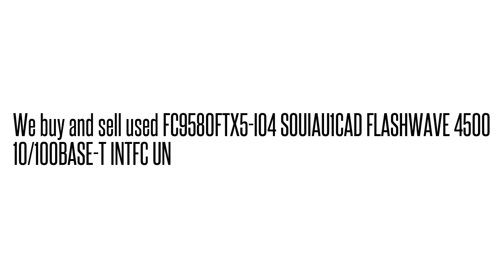FC9580FTX5-I04 SOUIAU1CAD FLASHWAVE 4500 10/100BASE-T INTFC U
FC9580FTX5-I04 SOUIAU1CAD  FLASHWAVE 4500 10/100BASE-T INTFC U We buy/sell used Fujtisu networking Equipment. Cash for your used Equipment.